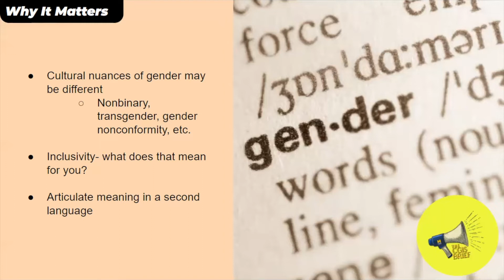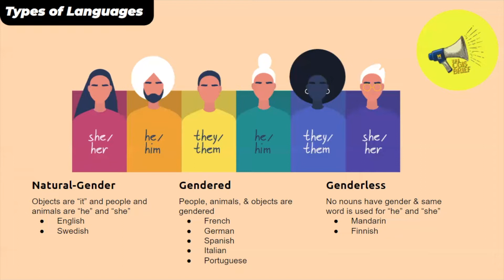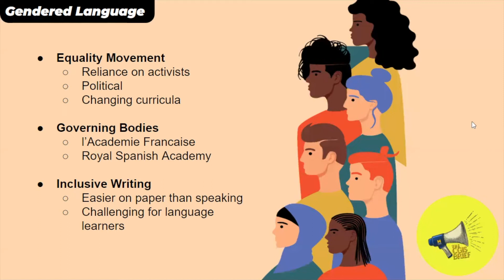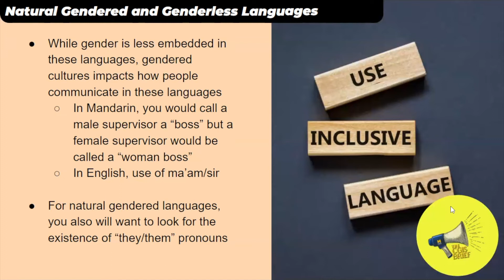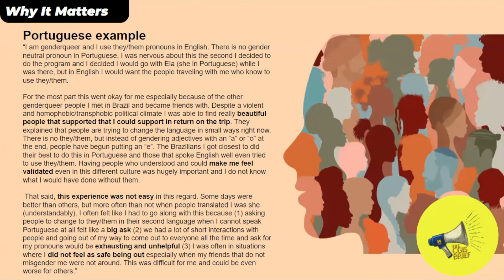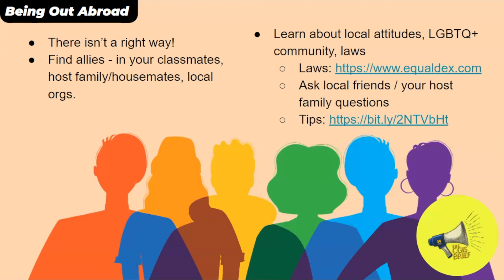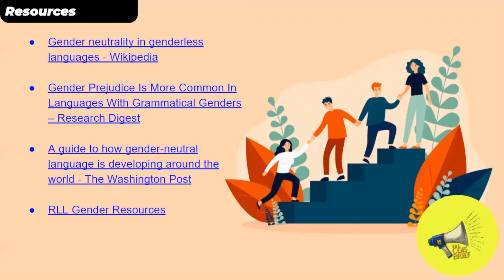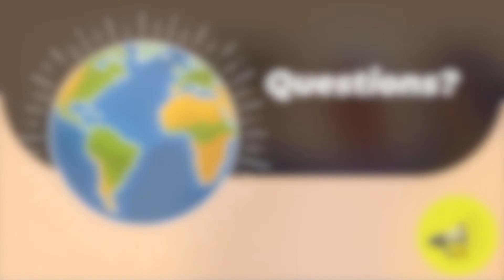She, he, they? Navigating Pronouns in Gendered Languages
How do you translate, “they,” into French? For a group of men, “Ills,” and for a group of women, “Elles.” How do you refer to a group of people with a variety of genders in French? It’s still, “Ills.” But what about singular they? In French and many other gendered languages there may not be official pronouns for those who don’t identify within the male/female binary. This brief explores gendered languages and provides tips on how to navigate language in an inclusive way.